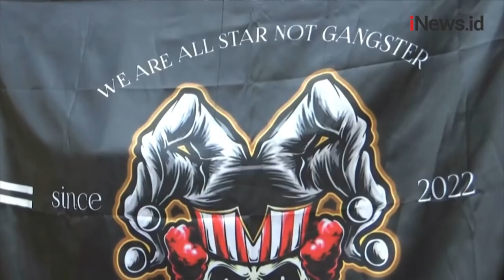Tangis Pelaku Tawuran di Bandar Lampung ketika Dipertemukan dengan Orang Tua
Diduga hendak melakukan aksi tawuran di jalan raya, 5 remaja di Teluk Betung Selatan, Bandar Lampung, Lampung diamankan polisi. Tangis haru pecah saat mereka dipertemukan ke orang tua mereka masing-masing. Dengan terisak mereka berjanji tidak akan mengulangi perbuatan tercela tersebut.

Android: inews.id/android
iPhone: inews.id/ios